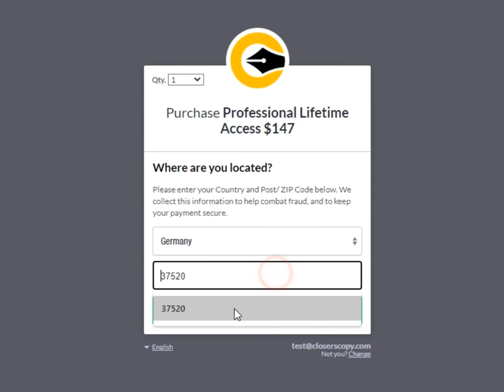Help - Coupon - Lifetime Deal